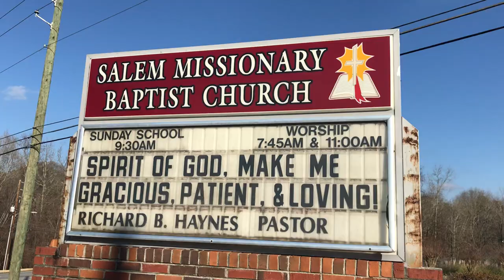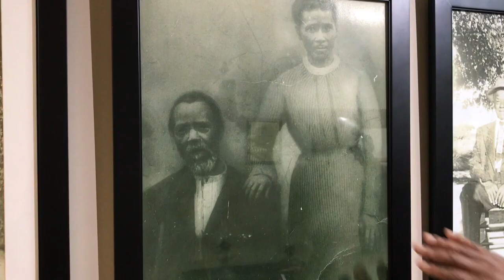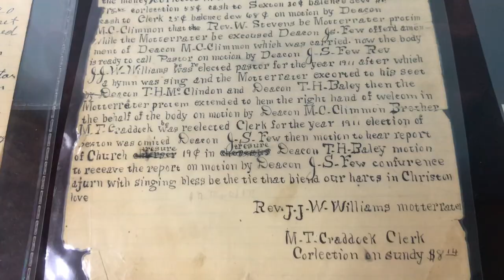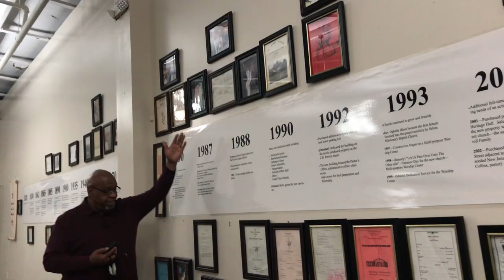Historic African American Church | Salem Missionary Baptist | Black Church in America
The history of Salem Missionary Baptist Church is entwined in the history of the American South. It started as a slave church in Lilburn, Georgia in the 1830s, where the community experienced slavery and racism that challenged its ability to grow and thrive.

I spoke with Mr. Gregory Bailey, the church's historian and life-long member, who told the stories of the trials of the African American church members, who persevered through the struggles of decline and hardship to ultimately see their church thrive.
Keep it Historic raises awareness for historic preservation through storytelling.

Support us through grabbing some Keep It Historic collection mugs, hats, and t-shirts: